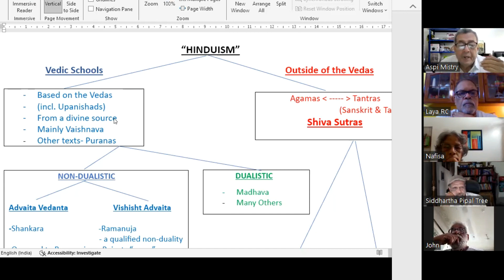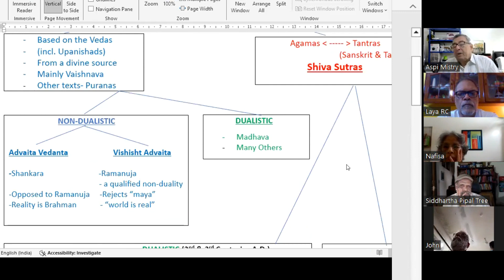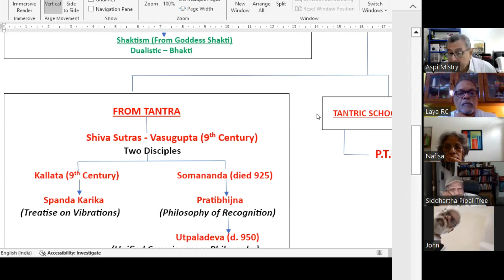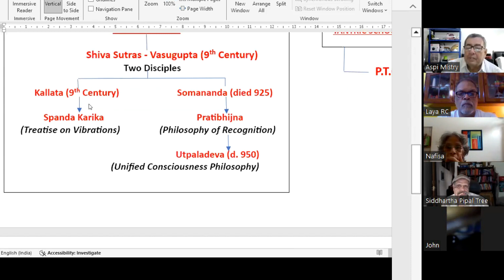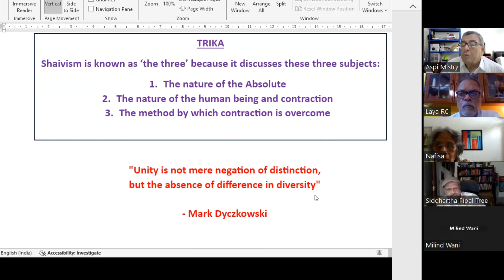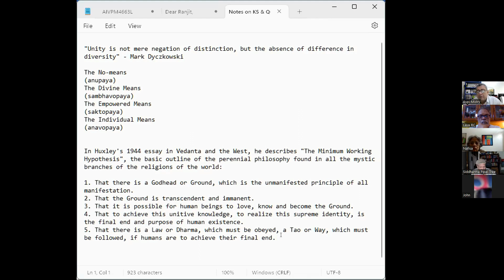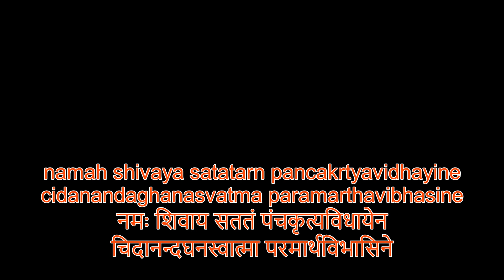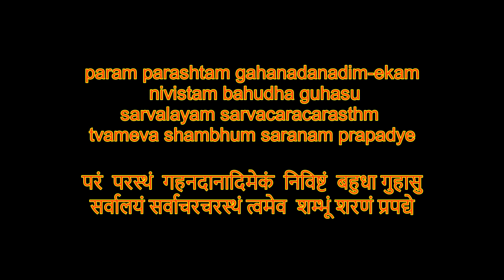Dharma Trails - Closing discussion on Consciousness is Everything